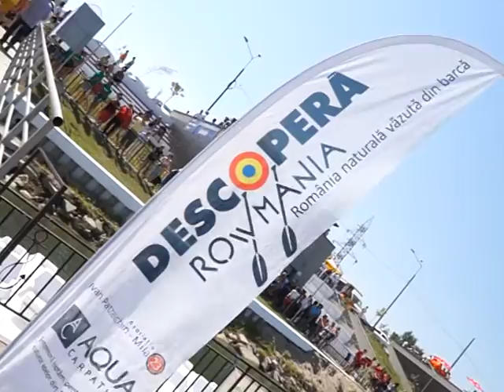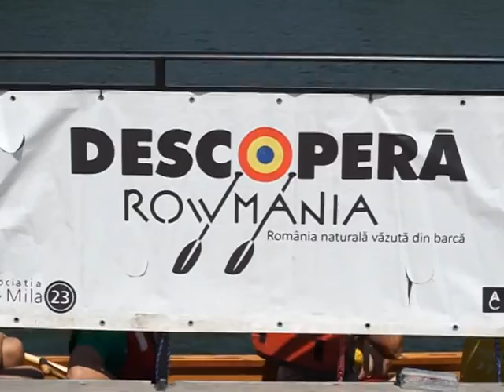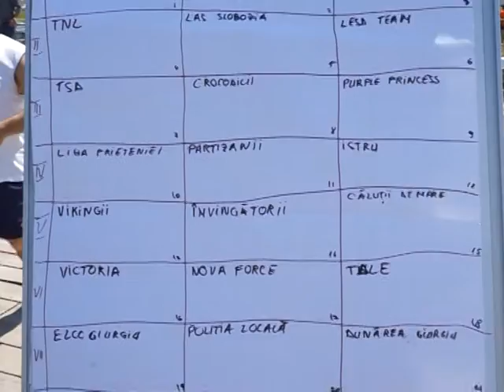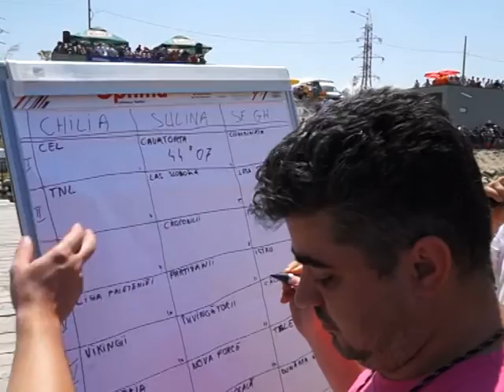DESCOPERA ROWMANIA 2016